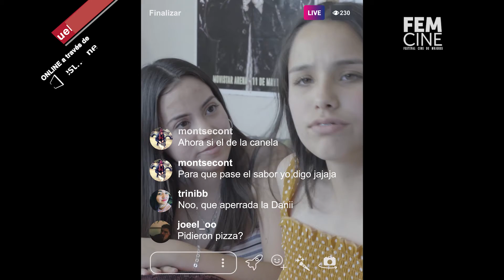FEMCINE11 - "LIVE" (Patricia Buzeta, Fernanda Mallea; Pontificia Universidad Católica, CHILE)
FEMCINE11
Selección Oficial de la Competencia Cortometrajes de Escuelas de Cine de Chile

LIVE
DE FERNANDA MALLEA CORNEJO, PATRICIA BUZETA CRUZ
17', PONTIFICIA UNIVERSIDAD CATÓLICA DE CHILE, 2018 (FIC)

DIRECTORAS: Fernanda Mallea Cornejo, Patricia Buzeta Cruz
PRODUCCIÓN: Mariana Torga
GUIÓN: Fernanda Mallea Cornejo, Patricia Buzeta Cruz
REPARTO: Micaela Cristi, Ángela Flores
FOTOGRAFÍA: Rosa Méndez
DIRECCIÓN ARTE: Gabriela Mansilla
MONTAJE: Fernanda Mallea Cornejo y Patricia Buzeta Cruz

SINOPSIS
Una tarde hacen una transmisión en vivo para acercarse a sus seguidores, en donde comienzan a realizar retos que ellos mismos les proponen. Sin saberlo, un perfil que entra a la transmisión termina siendo más que una simple amenaza virtual.

SOBRE LAS REALIZADORAS
Fernanda Mallea, es egresada de Dirección Audiovisual de la Universidad Católica de Chile. Su interés radica en las áreas de guión y la dirección de ficción. Con inclinación a la comedia negra y el thriller.

Patricia Buzeta, es egresada de Dirección Audiovisual de la Universidad Católica de Chile. Su principal área de interés es la producción y el guión. Dentro de sus temas favoritos están la ciencia ficción distópica.

INFORMACIÓN DE CARTELERA

FEMCINE 11
Festival Cine de Mujeres
23 al 28 de marzo
Online con acceso liberado
A través de festhome TV

femcine.cl